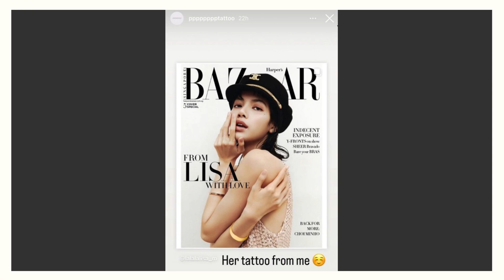lisa ร้าน tattoo ที่ LA ลงสตอรี่แบบนี้ / เปิดประวัติสาวเซ็กซี่ขี้เล่น “อิมจียอน” The Glory